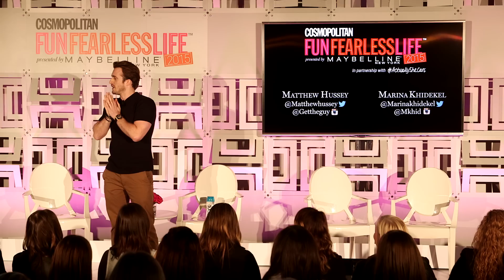How to Attract The Right Guy | Cosmopolitan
The secret language men really respond to.